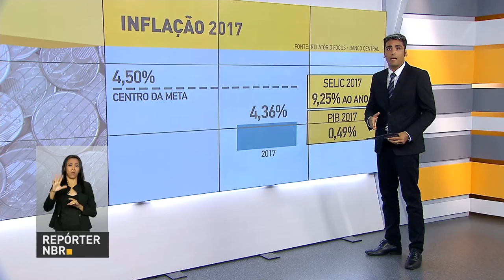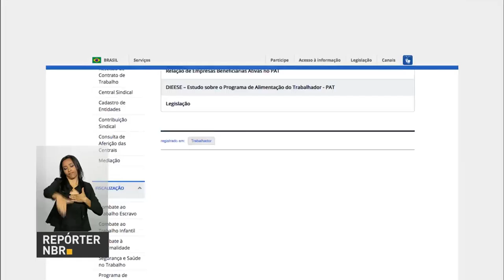Mercado financeiro mantém previsão de queda da inflação para 2017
REPÓRTER NBR 11H - 06.03.17: Mercado financeiro manteve a previsão de queda da inflação para este ano. A estimativa é de que a inflação permaneça em 4,36%, abaixo da meta do governo, que é de 4,5%. Cerca de 17 milhões de pessoas são beneficiadas pelo Programa de Alimentação do Trabalhador (PAT). E mais: MEC libera R$ 316 milhões para bolsas e eventos científicos; e R$ 51 milhões para hospitais universitários federais.